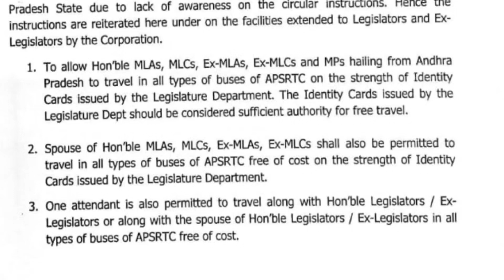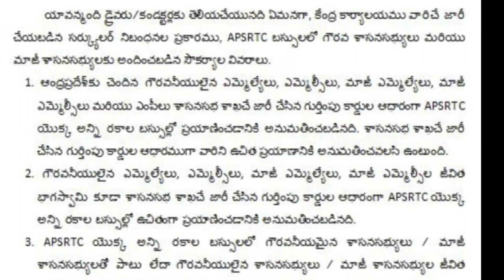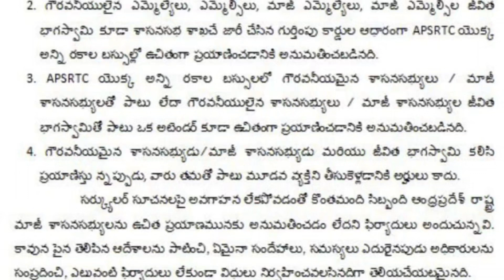APSRTC(PTD)వారికి ఉచిత ప్రయాణం గురించి సర్క్యులర్ సమాచారం/APSRTC CIRCULARS